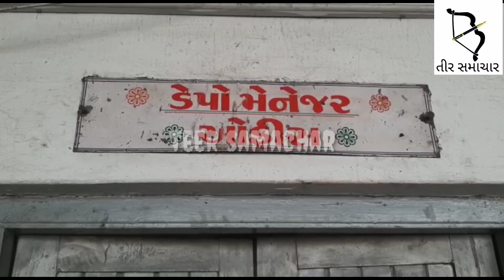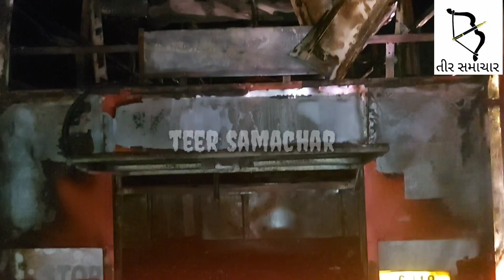પુનિયાવાંટ પાસે ST બસ સળગી જવાની ઘટનામાં છોટાઉદેપુર ડેપો મેનેજર સહિત 4 કર્મીઓ સસ્પેન્ડ..!!!જુઓ